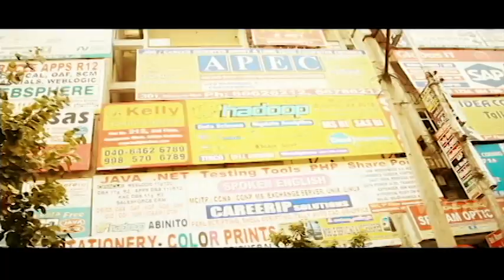Veeri Veeri Gummadi Pandu movie Concept Video - idlebrain.com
Veeri Veeri Gummadi Pandu movie Concept Video. directed by Sagar. produced by Kelam Kiran Kumar. music by PR. starring: Rudra, Sanjay, Vennela, Bangaram & Madhumani